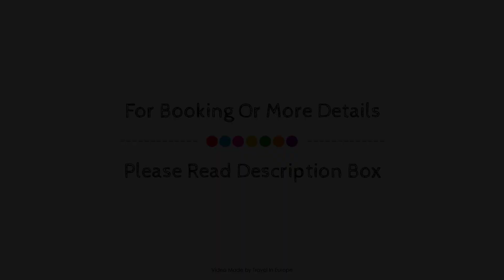Manoir de Lan Kerellec, Perros-Guirec, France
About Property:
Manoir de Lan Kérellec is conveniently located in the popular Trebeurden area. The hotel offers a high standard of service and amenities to suit the individual needs of all travelers. Free Wi-Fi in all rooms, facilities for disabled guests, car park, room service, meeting facilities are there for guest's enjoyment. Comfortable guestrooms ensure a good night's sleep with some rooms featuring facilities such as heating, mini bar, balcony/terrace, telephone, television. Enjoy the hotel's recreational facilities, including garden, before retiring to your room for a well-deserved rest. Friendly staff, great facilities and close proximity to all that Trebeurden has to offer are three great reasons you should stay at Manoir de Lan Kérellec.
Searching For
1. Manoir de Lan Kerellec - Perros-Guirec
2. Manoir de Lan Kerellec - Perros-Guirec Virtual Tour
3. Manoir de Lan Kerellec - Perros-Guirec Rooms
4. Manoir de Lan Kerellec - Perros-Guirec Amenities
5. Manoir de Lan Kerellec - Perros-Guirec Videos
6. Manoir de Lan Kerellec - Perros-Guirec Offers
7. Manoir de Lan Kerellec - Perros-Guirec Deals
Audio Credit:
Track Title: Reasons To Hope
Artist: Reed Mathis